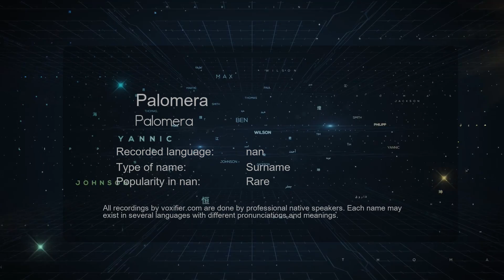How to Pronounce Palomera (Palomera) in nan - Voxifier.com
This is the nan pronunciation, gender, and phonetics recording of the name Palomera (Palomera). The same name may exist in other languages with different pronunciations. Check the meaning of name along with other possible pronunciations or similar names for free Voxifier uses the help of expert linguists to simplify pronunciations by replacing some special sounds with sounds more commonly available across all languages.